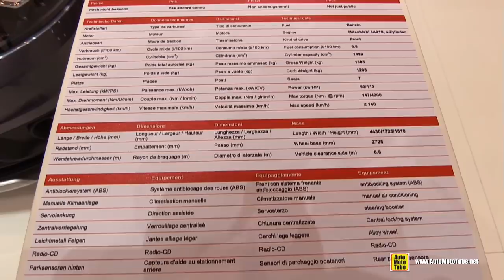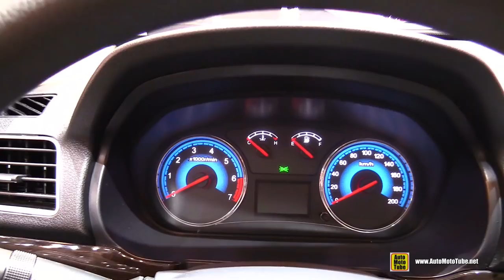2015 DFSK Glory - Exterior and Interior Walkaround - 2015 Geneva Motor Show